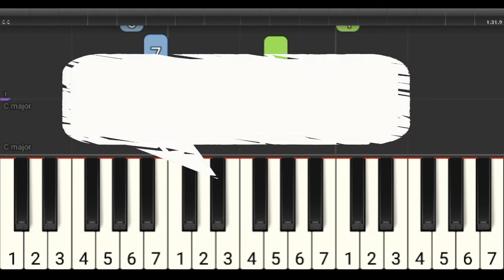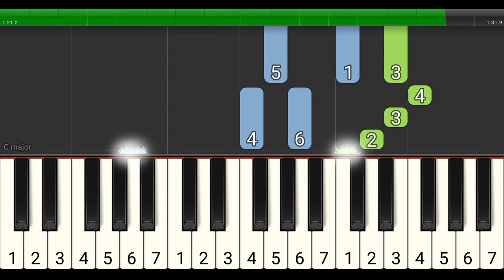piano tutorial bagimu negeri - lagu wajib nasional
LEVEL 2

Lagu wajib nasional : Bagimu Negeri versi piano tutorial level 2 oleh junfarabi.

Lirik:

Padamu negeri kami berjanji
Padamu negeri kami berbakti
Padamu negeri kami mengabdi
Bagimu negeri jiwa raga kami